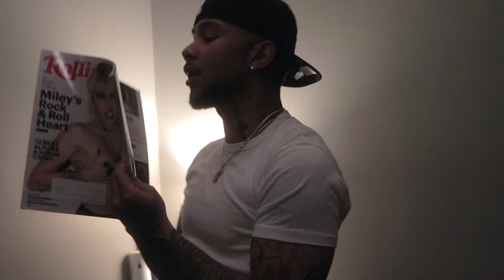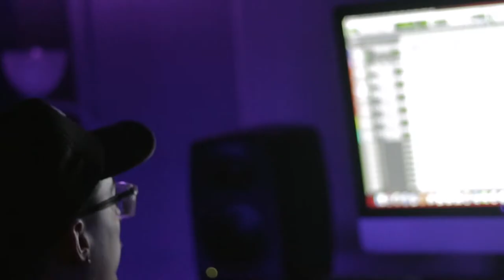Lavish P Aint Shit Free Freestyle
New freestyle from LP on Wiz Khalifa & Young Deji's "Aint Shit Free".
Shot By: Cam Davelle Media

Original Song:
Wiz Khalifa Feat. Young Deji - Aint Shit Free

Worldwide Enterprise Music 2019 ©